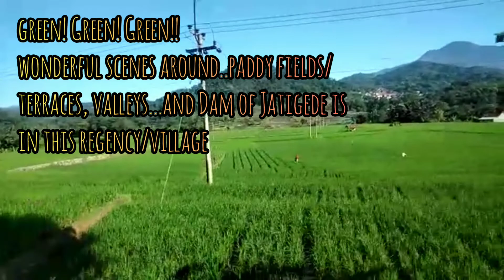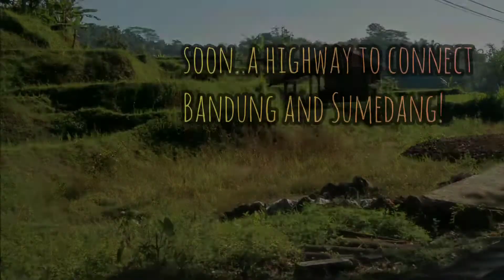Scenic,long & winding road:Bandung to Sumedang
very scenic views along long and winding road connecting Bandung and Sumedang in West Java. this route is well-known for its Cadas Pangeran pathway stretching for about 40km long. worth of leisure-driving experience for our pleasure😁🚘